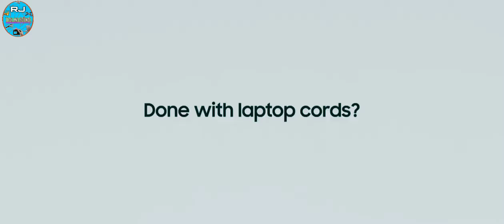Galaxy Book Pro I Pro 360: Official Introduction Film I Samsung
DESCRIPTION--

The all-new Galaxy Book Pro I Pro 360 is here. Everything from Galaxy you love, unlike any laptop you know.